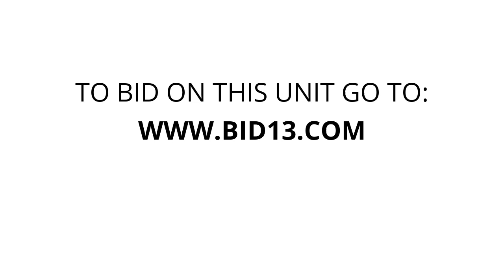Argonne Montgomery Storage - Unit 147